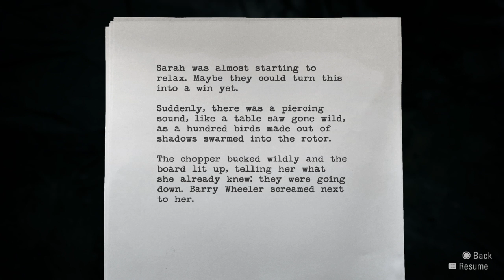Alan Wake Remastered